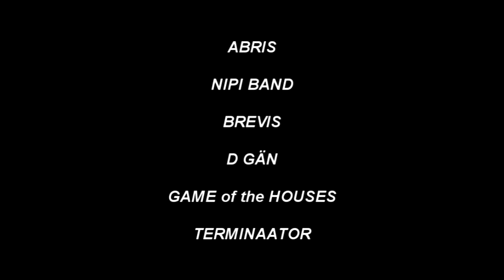WESENBERG ROCK 1994 PART 2